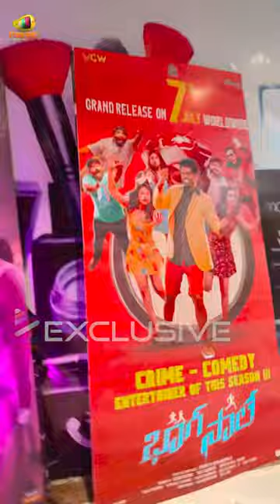అల్లు అర్జున్ AAA cinemas లో ఫోటోలు దిగిన నిఖిల్ | Nikhil @ SPY Trailer Launch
అల్లు అర్జున్ AAA cinemas లో ఫోటోలు దిగిన నిఖిల్. SPY Movie Trailer Launch on Telugu FilmNagar. SPY 2023 Latest Telugu Movie Starring Nikhil Siddhartha, Iswarya Menon, Sanya Thakur , Abhinav Gomatam. Directed by Garry BH. Produced by K Rajashekhar Reddy under the banner Ed Entertainments.